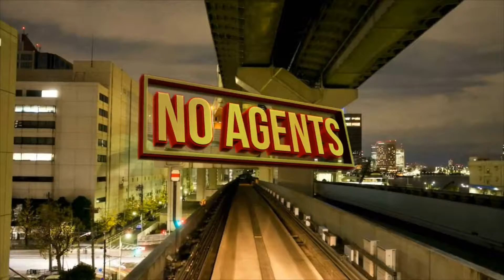Sell | Rent | Direct | No Agents | No Commission | Binni Real Estate